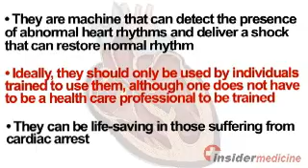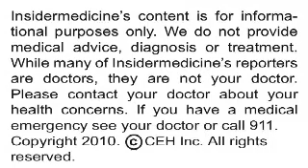Insidermedicine In Depth - March 18, 2010 - AED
Increasing the availability of automated external defibrillators (AEDs) in public areas can shorten the time it takes for individuals suffering from cardiac arrest to receive a potentially life-saving shock and increase their chances of surviving without permanent brain damage, according to research published in the New England Journal of Medicine.

Here is some information about AEDs:

•    They are machine that can detect the presence of abnormal heart rhythms and deliver a shock that can restore normal rhythm

•    Ideally, they should only be used by individuals trained to use them, although one does not have to be a health care professional to be trained

•    They can be life-saving in those suffering from cardiac arrest

Researchers from of Kyoto University Health Service looked at how the distribution of AEDs to public sites affected the outcomes of individuals who experienced cardiac arrest outside of the hospital setting. The study was conducted from 2005 through   2007, during which time an increasing number of AEDs were being made available across Japan.

During the study period, over 12,000 individuals experienced cardiac arrest associated with a type of heart arrhythmia known as ventricular fibrillation while bystanders were present. Of these individuals, nearly 4% received shocks with AEDs operated by bystanders, and this proportion increased as the number of publicly available AEDs increased. Among those who were treated with a public access AED, nearly 32% were alive a month later with little or no brain damage. The availability of AEDs shortened the time it took for those suffering from cardiac arrest to receive a shock, and the sooner they received the shock, the more likely they were to have a positive outcome. As the availability of public access AEDs increased, the chances of surviving a cardiac arrest occurring outside the hospital with little or no brain damage also increased.

Todays research demonstrates how providing easy access to AEDs can save lives and improve outcomes of those suffering from cardiac arrest outside a hospital setting.